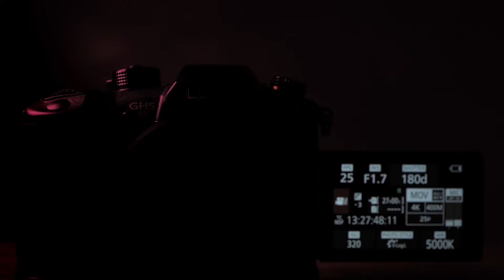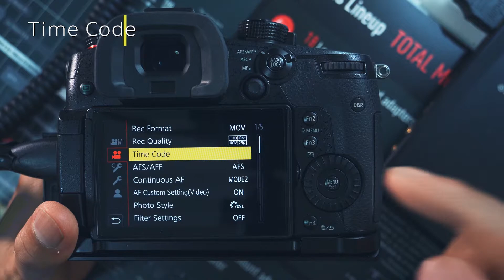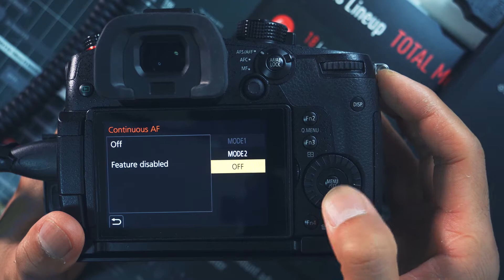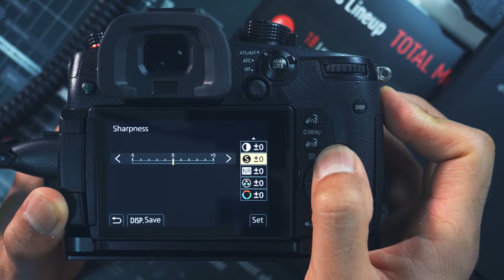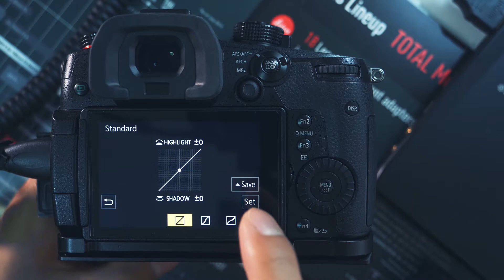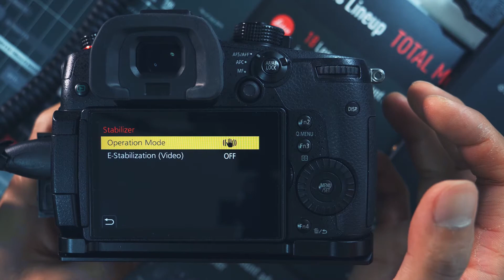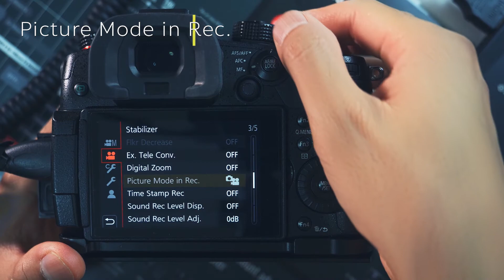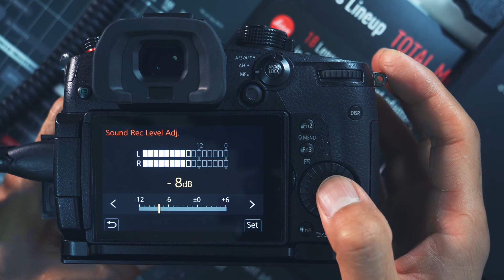เรียนรู้ Menu Panasonic LUMIX GH5/GH5s EP2 lumix lumixgh5 Lumix GH5s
แนะนำการใช้งานและเมนูเบื้องต้นของกล้อง Panasonic Lumix GH5/GH5s
คลิปนี้ผมเพิ่งเริ่มทำ คำพูดที่อธิบายอาจจะมีคำว่า "นะครับ" เยอะหน่อยน๊า